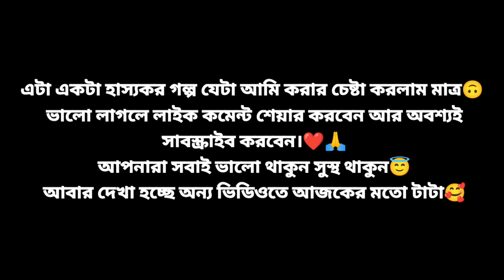Kuler Kotha Bolbo Naki 😅😅